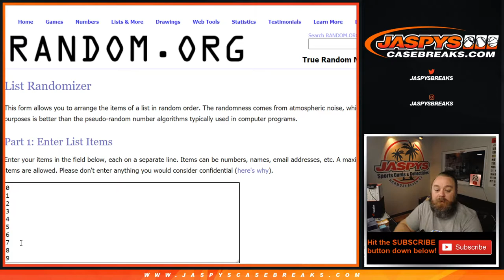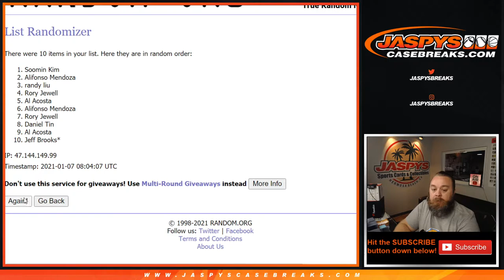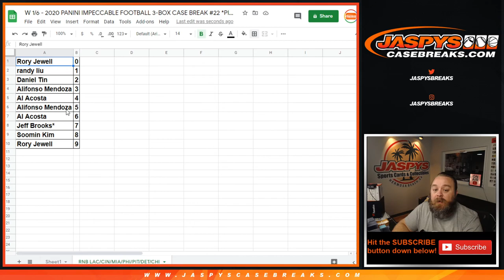W 1/6 - 2020 PANINI IMPECCABLE FOOTBALL 3-BOX CASE BREAK #22 *PICK YOUR TEAMS* (RNB RANDOMIZER)